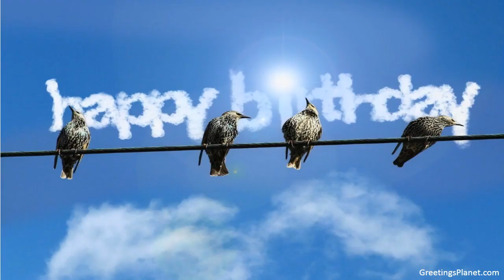Happy Birthday to Hussain